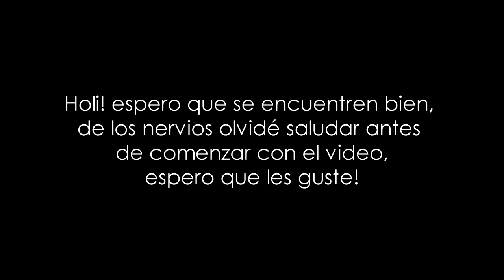Vlog | MI CAMBIO DE LOOK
Holi! hoy les traigo un vlog donde podrán ver mi cambio de look, Naim me hizo un Sombre Hair y he quedado muy contenta con el resultado!